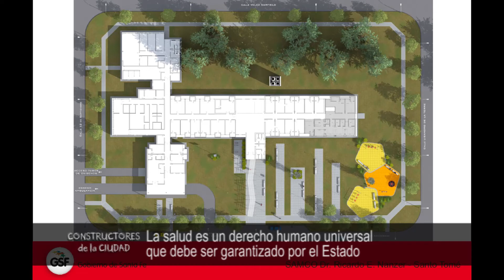Obras de ampliación en el Hospital SAMCO Santo Tomé. Martín Quintana (1)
Edición 888 de “Constructores de la Ciudad”. Emitido el 12 de abril de 2017
¿Quiénes son "Constructores de la Ciudad"? ¿Los arquitectos, los albañiles, los empresarios, los dirigentes políticos, sociales o gremiales, los periodistas, los deportistas...? Constructores de la Ciudad somos todos, los de a pie, los de a bici, los en auto... saberlo, conocerlo y comprenderlo, hace que aprendamos a querernos.